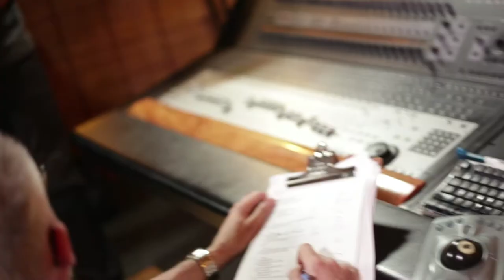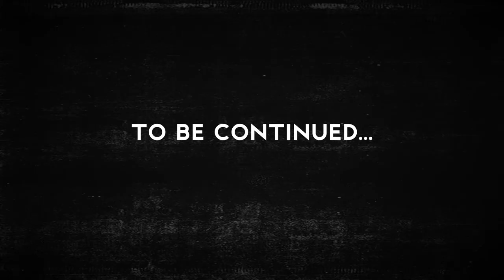"This Is Starch Monkey" Part 1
"This is Starch Monkey" is a 5-Part Documentary Web Series that introduces the LA Rock Powerhouse to the world. Who is Starch Monkey? Well, this answers it. Indulge in Part 1, and keep your eye out for the continuation of the series very soon. Rock on Monkey.